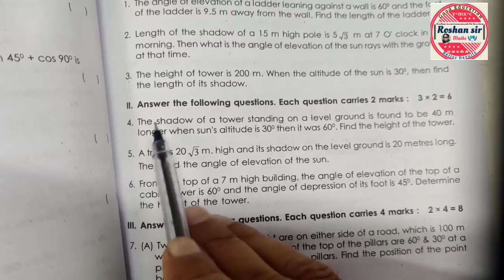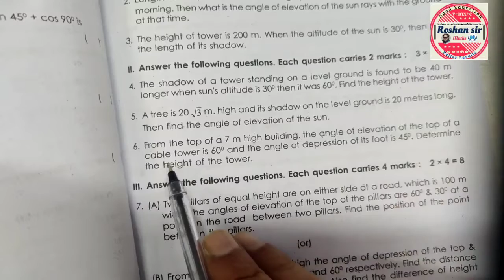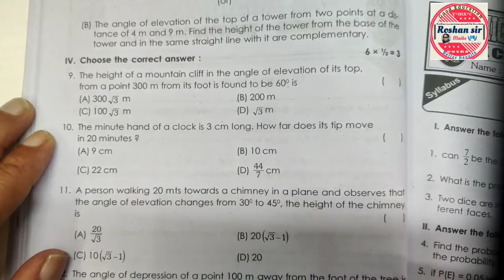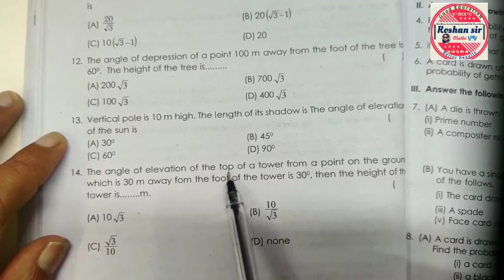10th Class Most IMPORTANT || Mini Assignment For Board Exam's -2024|| MATHEMATICS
10th Class Most IMPORTANT || Mini Assignment For Board Exam's -2024|| MATHEMATICS